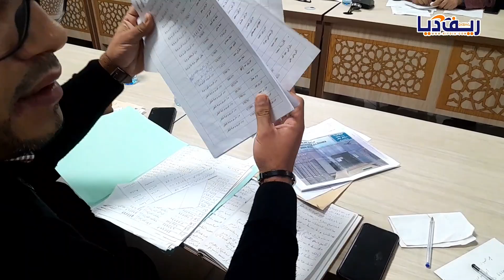بوعرك ... ياسين أحبيطي يطرح معاناة الساكنة مع الماء الصالح للشرب على المجلس و مدير القطاع